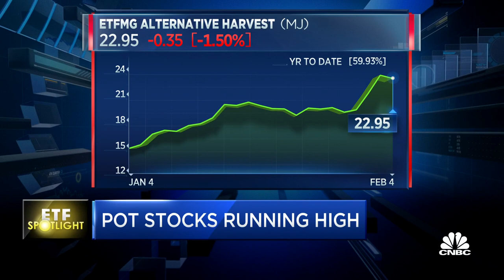Pot stocks running high—Here's how it's affecting these ETFs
CNBC's Frank Holland breaks down how cannabis stocks are impacting ETFs.

This year is shaping up to be a pivotal one for the cannabis industry.

Cannabis stocks have been climbing since the group began to show signs of profitability late last summer, with the onset of a blue wave igniting optimism around the possibility of nationwide legalization.

A statement issued this week by Senate Majority Leader Chuck Schumer and two other Democratic senators furthered the possibility of a subsequent green wave, with the lawmakers proposing a path to federal legalization.

The move “gives investors some sense that more institutional money is quickly going to be coming into the sector,” Tim Seymour, the founder and chief investment officer of Seymour Asset Management, told CNBCs “ETF Edge” this week. “The timeline is pushed forward.”

That’s “great news” for cannabis companies operating in states with some level of legalization, particularly Curaleaf, Green Thumb Industries, TerrAscend and Cresco Labs, said Seymour, who manages the Amplify Seymour Cannabis ETF (CNBS), a 25-stock portfolio that hit a new record high on Wednesday.

It also benefits Canadian cannabis giant Canopy Growth, which has exposure to TerrAscend and a 2019 agreement to buy U.S.-based operator Acreage Holdings contingent upon stateside federal legalization, he said. Canopy is the largest holding in CNBS.

New York could also be a major catalyst, with Gov. Andrew Cuomo pushing to legalize on the back of New Jersey’s move to greenlight recreational use, Seymour said.

“New York is kind of the linchpin to the entire East Coast going adult,” he said.

One of the big catalysts for U.S. investors will be when cannabis companies are allowed to list directly on domestic exchanges rather than over-the-counter markets, which will pave the way for broader-based investment in the space and more public debuts, the money manager said.

“Over the next six months, there’s an expectation of more capital coming into the industry because it will now be investable to institutional players, and institutional bankers will help bring more capital into the industry,” Seymour said.

The next six months will also likely bring more mergers, acquisitions and consolidation in the space as “the big try to get bigger,” he said, noting that the group has already raised over $1.5 billion in equity capital in 2021.

“The deal calendar for cannabis looks very exciting over the next three to six months,” he said.

On Wednesday, Jazz Pharmaceuticals announced a $7.2 billion deal to buy GW Pharmaceuticals for its cannabis-based epilepsy treatment.

It’s likely just one of many strategic deals investors will see in the space this year, according to Seymour, who cited GW Pharmaceuticals as a top-three position in CNBS at the time deal was announced.

“Coca-Cola is never going to do anything that’s not fully federally sanctioned and clearly has no potential reputational risk, but there are players that can make commitments and make their first move in cannabis, especially with the expectation that the legislation’s going to change in the next six to 12 months,” he said, pointing to the consumer packaged goods, retail, pharmaceutical and spirits industries.

“The ability to see companies re-rate to growth multiples that exist outside of industry is part of why investors should be excited about cannabis companies,” he said. “They’re not too late. In fact, they’re still early.”